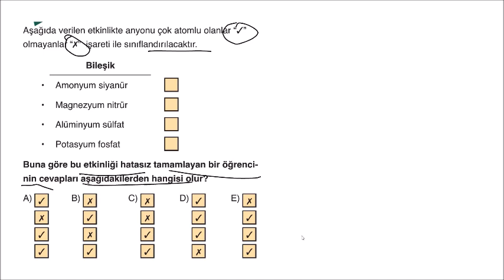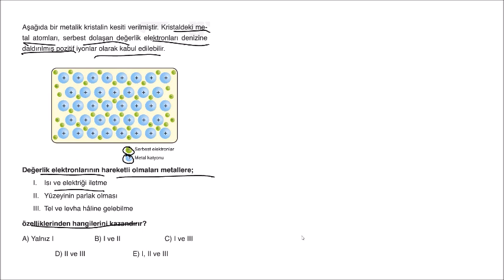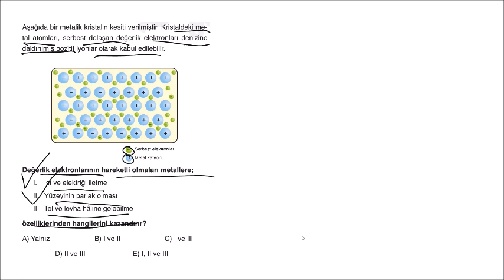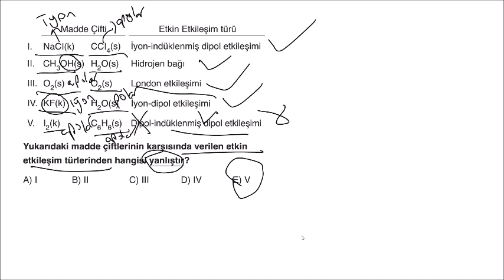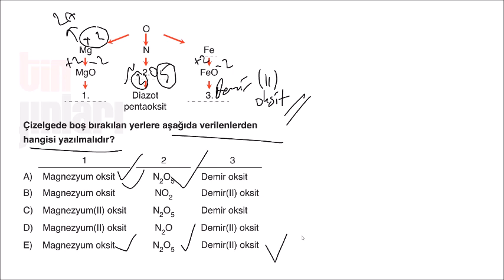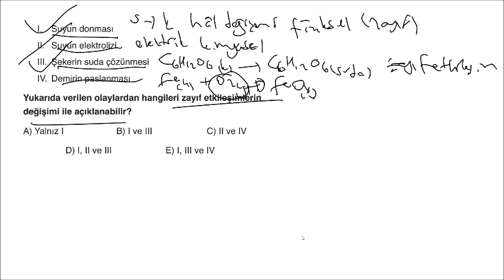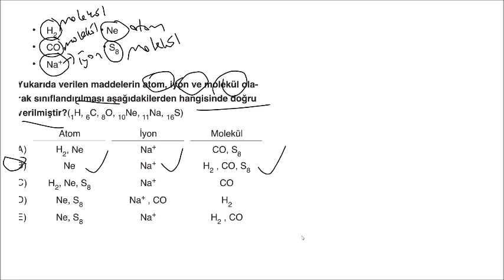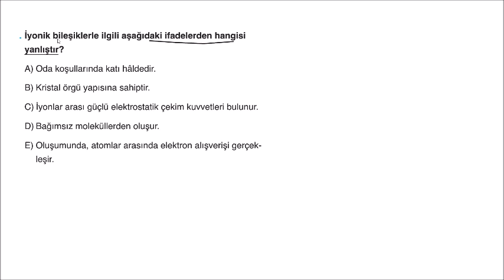METİN YAYINLARI TYT KİMYA SORU BANKASI 4.BÖLÜM TEST-16